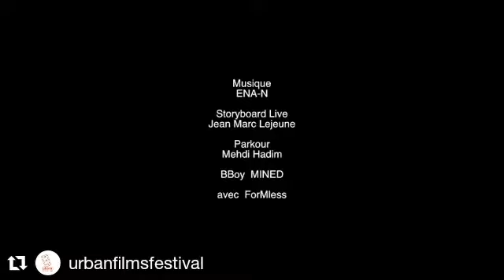Urban films festival